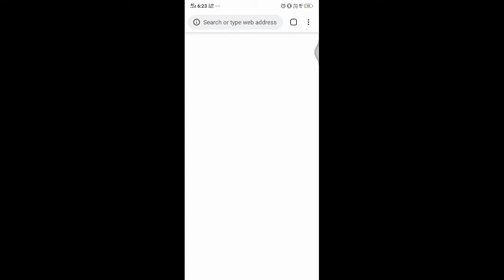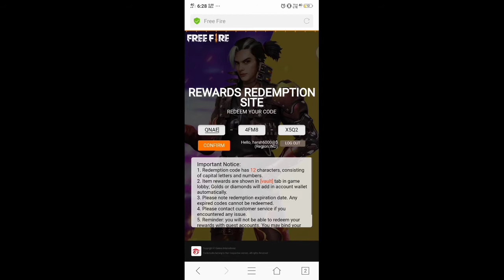How Get Free Mp40 Gun Crates🔥 | GS HARSH | GAME SHAME | GS SQUAD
HELLO EVERYBODY

⬛ In This Channel , You Will Find Video On Montages
Ignore ⏬
free fire battle arena,
free fire best character,
free fire booyah app,
free fire brazil,
b free fire collection,
swim ring b free fire in telugu,
free fire cup,
free fire call back event,
free fire codeword,
prime token c free fire,
sony xperia c free fire,
coronel l.c free fire,
free fire diamond spin,
s m d free fire,
stilet e free fire,
live e free fire,
new e free fire,
free fire me alok,
f free fire tricks,
t s g free fire,
mr hackerg free fire,
free fire hiding place,
free fire helping gamer,
free fire how to play,
h free fire name,
free fire 7h,
multilaser h free fire,
free fire kaha ka h,
free fire khelte h i,
i free fire live video,
i update free fire,
free fire july mystery shop,
free fire jaise game,
free fire july elite pass,